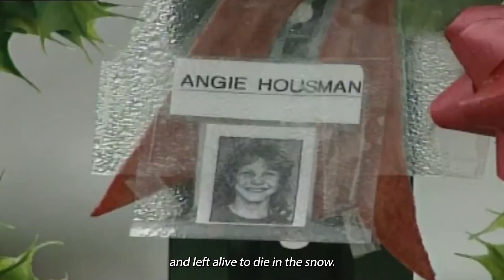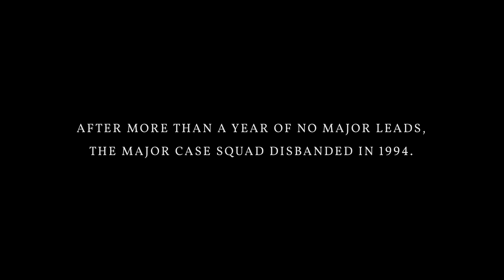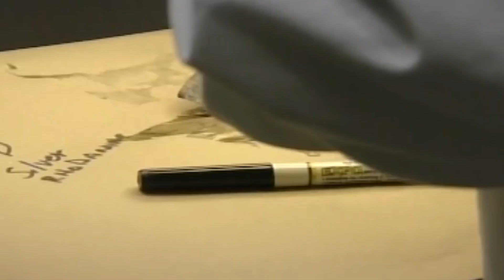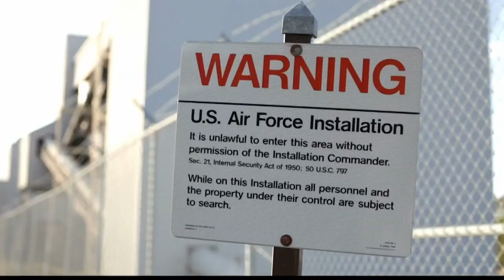SOLVED: 25 Year Old Murder Case | The Abduction of Angie Housman | Cold Case Killers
A 25 year old Cold Case finally solved! On November 18, 1993, Angie Housman disappeared on her way home from school. She was a fourth grader who lived in St. Ann, a quiet suburb of St. Louis, Missouri. She was last seen departing the school bus at her normal bus stop, just eight houses down from her home. After nine days, her frail body was found tied to a tree by a deer hunter in the Busch Wildlife Conservation Area in St. Charles County, a remote area near St. Louis.

By doing so you help support the creation of more horror videos just like this one!

HAVE A VIDEO OR STORY TO SUBMIT?? If you would to submit a video or story for the chance to have it featured on this channel, please send it to the following email.